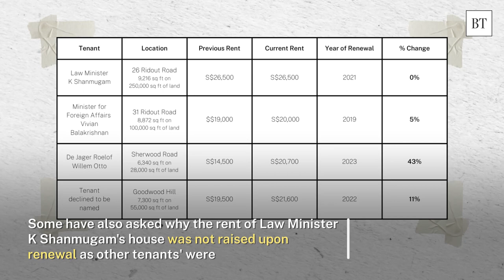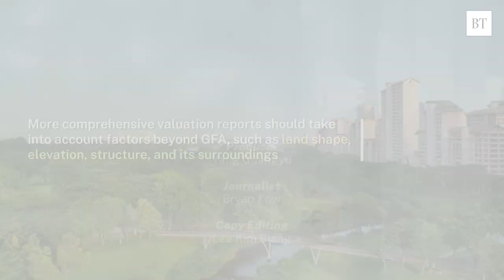Ridout Road rents stir debate on valuation practices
SLA’s disclosures on rents of 31 and 26 Ridout Road have sparked debate among industry players.  Some have questioned how rents for the state-owned “black-and-whites” were assessed and priced, while others are asking why Law Minister K Shanmugam’s rent was not increased upon its lease renewal as other tenants’ were.